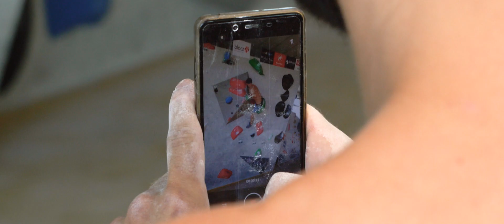Summer Vibes im Steinbock – Boulder Bundesliga 2019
Der Steinbock in Zirndorf ist der erste der bald größer werdenden Steinbock-Herde. Liebevoll gestaltet lässt sich drin und draußen Bouldern. Zur Bundesliga legten sich die Routenbauer richtig ins Zeug. Fabelhafte Boulder warten für die kommenden 6 Wochen auf Bundesliga-Athleten aus ganz Deutschland. Danke für die tolle Gastfreundschaft.